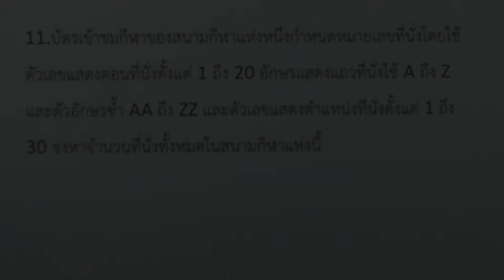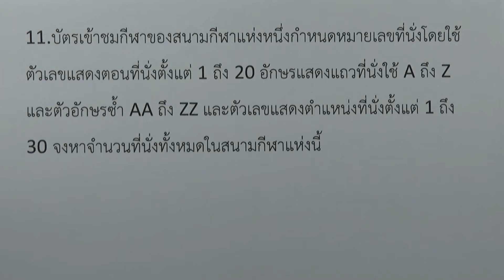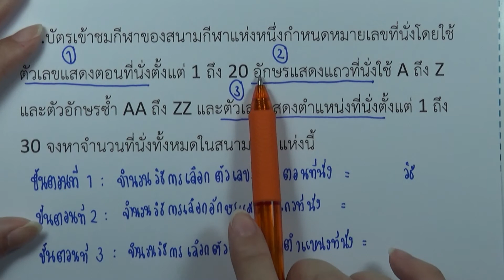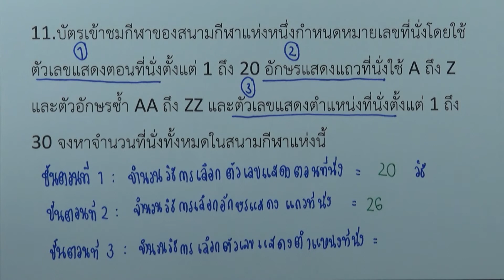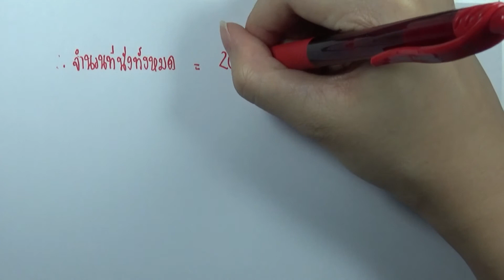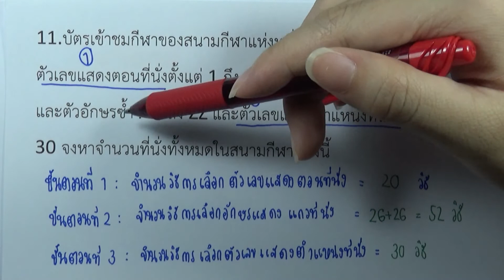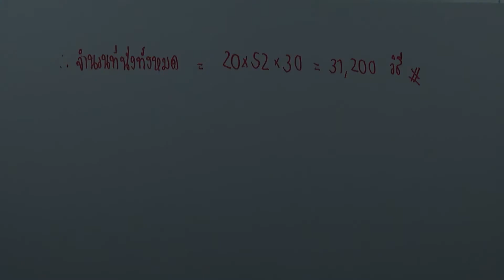ความน่าจะเป็น : แบบฝึกหัด 3.1 ข้อ 11 | คณิตศาสตร์ ม.4-6 เล่ม 4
บท : ความน่าจะเป็น